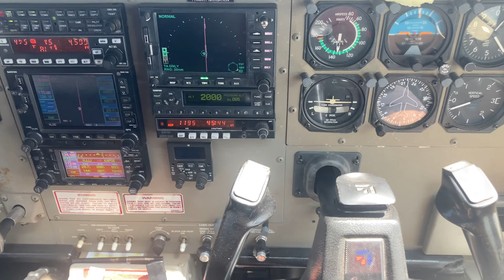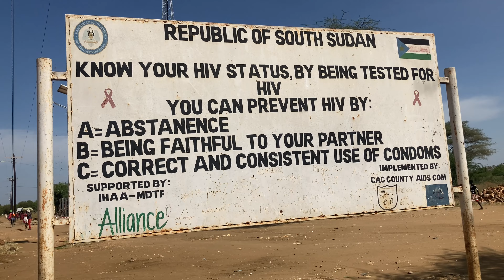# 233 Sudan Poludniowy, cz.2: Toposa Plemię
Jestem pod wrażeniem miejscowych plemion! Jest po prostu cudownie—nie widzę tu jakiejś cepelii, bo nie ma tu turystów.
Plemię Toposa również zajmuje się wypasem bydła 🐃, ale mieszkają inaczej niż plemię Mundari: w okrągłych domkach 🛖. Ciekawym symbolem są znaki na ciele Toposa, inne niż u Mundari. Plemię Toposa znane jest w okolicy jako złodzieje bydła 🐃. Kobiety, panny mieszkają w wysokich chatkach, by ustrzec się przed niechcianymi wizytami pijanych współplemieńców. A piją tu dużo, bo pędzą swój bimber (z sorgo). Znakują też bydło; ale najciekawszą formą ozdoby są tzw. tatuaże, które wykonane poprzez nacięcie i posypane popiołem zostają na całe życie (skaryfikacja ciała). Wybiją też sobie na dole zęby, żeby wyglądać bardziej atrakcyjnie.
Odwiedziłem szkołę🏫. Bywałem w wielu, ale żeby tylko połowa klasy miała ławki, a druga musiała siedzieć na ziemi, bo są zbyt biedni, żeby wyposażyć szkołę-takiego czegoś nie widziałem. Szkoła jest płatna - ok 10 USD na dziecko na 3 miesiące. Jeśli ktoś nie ma pieniędzy, nie chodzi do szkoły. Edukację rozpoczyna się w wieku 7 lat, ale że niektórzy wstępują do szkoły późno, to w 8-ej klasie szkoły podstawowej spotykam osoby, które mają 27 lat!
W I-szej klasie przez 2 miesiące na lekcji matematyki uczą się liczenia od 1 do 10. Celem I-szej klasy jest nauka liczenia przez cały rok do 100. Pojawiają się też działania: dodawanie i proste dzielenie/mnożenie (bo ileż to można liczyć do 10 przez całą lekcję, bo zeszytów czy książek to za dużo nie ma?).
Zaglądam też do lokalnej kliniki🏥, gdzie brakuje wszystkiego. Ale najważniejsze, że jest lekarz👨🏿‍⚕️, który pracuje jako wolontariusz-od rządu kraju nic nie dostaje, tylko trochę coś przekaże jakaś organizacja międzynarodowa. Problemem nade wszystko są: malaria, zapalenie wątroby typu B oraz polio.
Wiedziałem, że Sudan Południowy jest biedny; ale czasem ta bieda bije po oczach…
Ale zanim do nich dotarłem, musiałem „przetrwać” lot Cesną, lecąc obok pani pilot-w razie czego miałem przejąć stery 🙂.
Potem spotkałem Toposa, a na koniec dyskoteka w Sudanie Południowym!